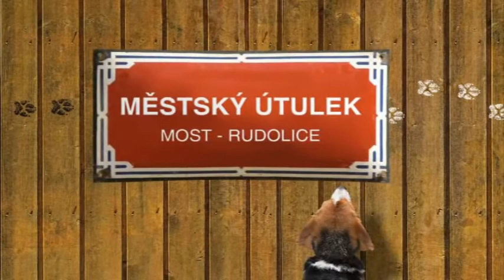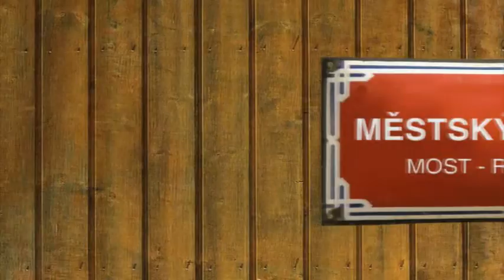Městský útulek Rudolice